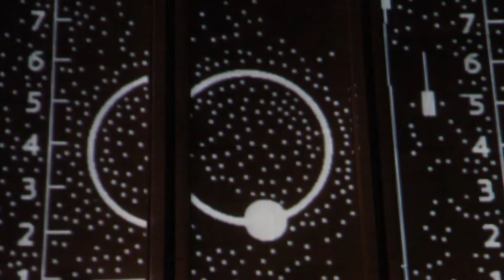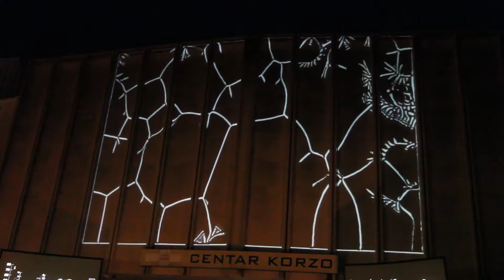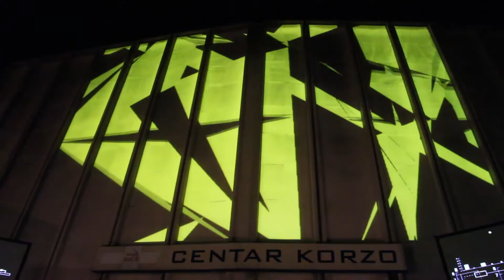Spajalica: Marko Batista i Boštjan Čadež_TIMING DIAGRAMS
Marko Batista i Boštjan Čadež, Aksioma - Institute for Contemporary Art, Ljubljana, TIMING DIAGRAMS, multimedijalni performans, Koblerov trg